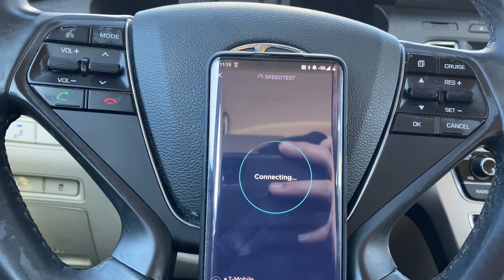T-MOBILE | SPEED-TEST MAJOR IMPROVEMENTS!!!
Big improvements!!